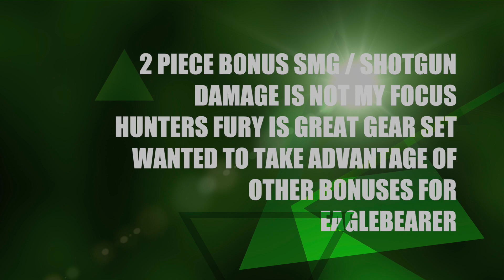The Division 2 | Eagle Fury DPS build | Eagle Bearer Hunters fury Memento build | AR build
The Division 2 | Eagle Fury DPS build | Eagle Bearer Hunters fury Memento build